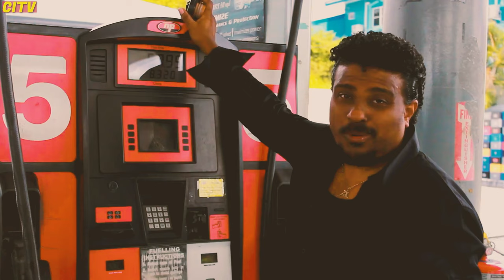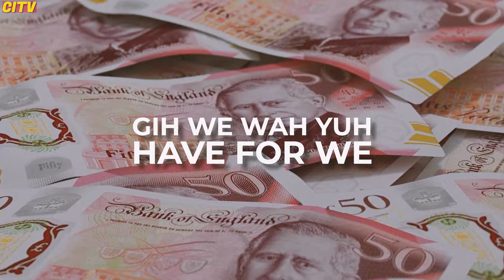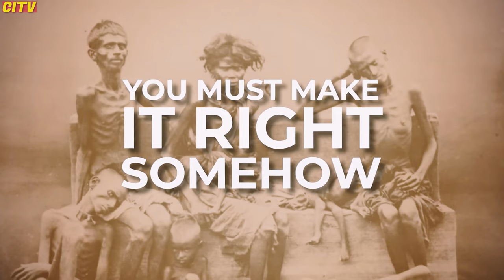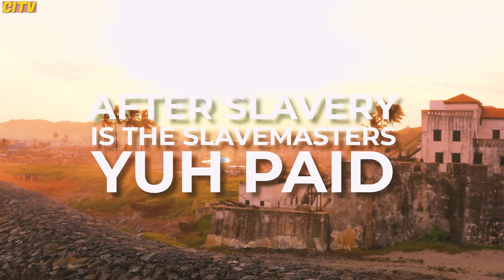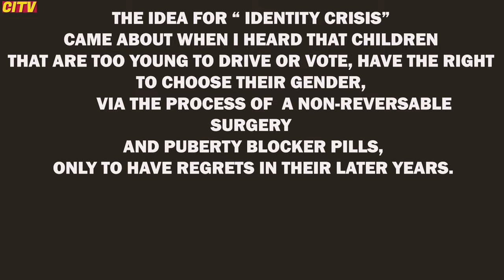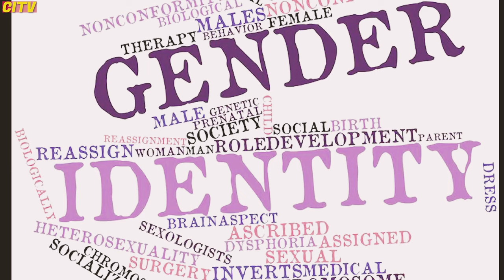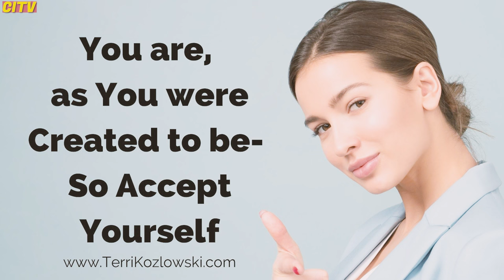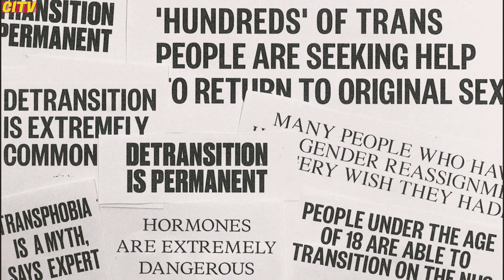Snakey's Bold Calypso Evolution: A New Chapter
This video is a fascinating glimpse into the future of calypso music! Take a journey with us as we explore and see how these artists changed the trajectory of the music genre.

CARIBBEAN INSIGHT TV's mission is provide innovative, practical and top quality programs that will serve as a conscious raising vehicle and a  cultutal organizing tool, identifyng the social values and attitudes which equates to West Indian people. Our first responsibility is to the viewers watching our programs and the business who used our services to reach theIr target audience.

Artist: Georgia Jackson
Song: More Than Jab

Atrist Lisa Roberts
Song: Hand in  Hand
Written: Sheldon Nugget
Producer/Manager SHELDON NUGGET (NUGGVISION)

Artist: Slick Bruce
Song: Trinidad is not a Real Place
Written and composed by : Hammond Bruce
produced by : HB Entertainment Trinidad
visuals by : HB Entertainment Trinidad

Artist: Chuck Gordon
Song: Charlsie | Jiggy Calypso
Produced by: Damien Preston (DP Productions)
Additional Production by: Joshua Salcedo (Supayouth)
Arranged by: Damien Preston, Roderick 'Chuck' Gordon and Joshua Salcedo
Written by: Marvin Mason and Roderick Gordon
Guitar by: Joey Rivers
Backing Vocals by: Shanice Preston and Roderick Gordon
Bass by: Joshua Salcedo
Percussion by: Joshua Salcedo
Mixed by: Joshua Salcedo
Mastered by: Nicholai 'Brooklyn Decent' Ramjass
Lyric Video by- Denith Mc Nicholls (Denithy)
Executive Producer: Roderick Gordon

Artist: freetown Collective
Song: Mid Section
Written by:
Muhammad Muwakil
Kernal Roberts
Lou Lyons
Executive production:
Kernal Roberts
Lou Lyons
Produced by: Kernal Roberts
Co-produced: Azikiwe Kellar

Artist: Snakey
Song: I am Calypso

Artist: Kenny Phillips
Song: Mr. Phileep
Arranged and Produced by Kenny & Kyle Phillips
Brass: Roger jagassar,Oral Rodriguez & David Jacobs
Bg vocals: Tricia Hamilton, Kenny Phillips
Keys: Emile Fortune
Bass: Rodney Alexander
Drums:  Kenny Phillips ,Kyle Phillips
Live Drums by Kristain "Mighty" Dick
Guitar: Kenny Phillips
Special Cameo by Queen Mother Cossil

Song: HAIL l / NO LIE
Artist: PRINCESS TRINIDAD

Artist: KYLE KC COWIE
Song: Kaiso for the People

Song: Identity Crisis -
Artist: Defprince!
Written, produced and performed by K . Wason ( Defprince! )

Artist: Mark Eastman
Song: Killing Generation

Artist: Hadidualh Wahid
Song: Table Manners

Song: Angel Of Musdic
COMPOSED AND WRITTEN BY CURTIS MARCELLIN
FEATURING
SANELL DEMPSTER
 LEAD VOCALIST
SHELDON MORALES
 BACKGROUND VOCALS

Jeffery Selvon
ARCHIVE & RIGHTS CONSULTANT
Carla Parris
CARIBBEAN INSIGHT TV is a Production of NORYOV,
which is solely responsible for it's content.
CITV EDUCATIONAL PROGRAMMINGALL RIGHTS RESERVED.
Special Thanks to the Video footage from CITV,  AND VIDEO PRODUCERS, TTT
Special thanks for Video Footage from : CITV LIBRARY; NORYON PRODUCTIONS;  TTT; TV6 & CNC3